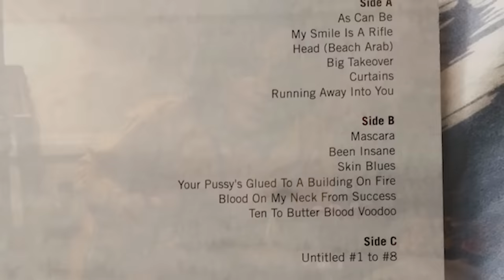John Frusciante's Lost Years of Addiction Away From The Red Hot Chili Peppers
Link to Beyond the Beat podcast Episodes 1,2 and 3 on the Red Hot Chili Peppers - Blood Sugar Sex Magik